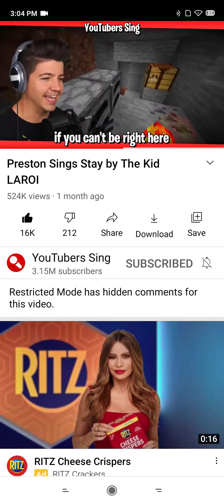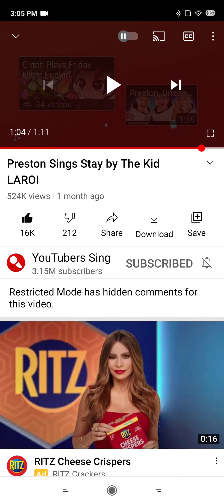Preston Sings Stay by The Kid LAROI day YouTubers Sing